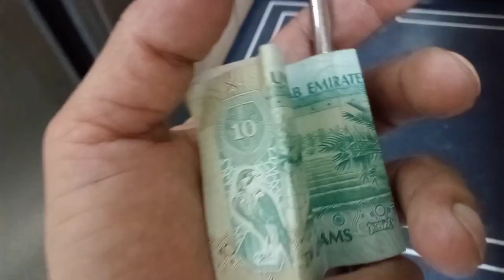How to replace the Door Lock Cylinder | Carpenter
Door lock cylinder